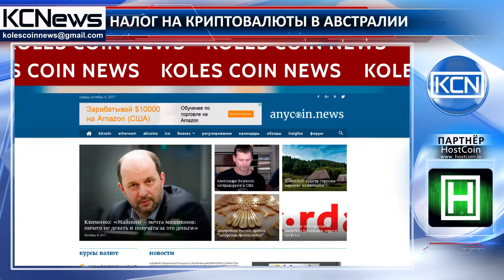В Австралии отменят налог на добавленную стоимость на операции с криптовалютами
Налог на операции с криптовалютами в Австралии не придётся платить дважды. Как сообщает anycoin.news, правительство представит законопроект, который освободит граждан страны от уплаты налога на добавленную стоимость (GST) на операции с криптовалютами, а это значит, что потребителям больше не придётся платить дважды: при покупке и продаже криптовалют. Эти изменения будут действительны в случае с операциями, проведенными после 1 июля 2017 года. Отметим, что первые движения в сторону изменений были сделаны в 2016 году, когда правительство Австралии признало факт двойного налогообложения и пообещало изменить соответствующий закон.